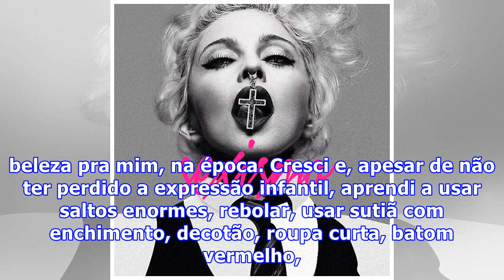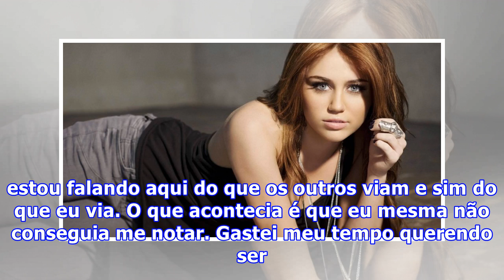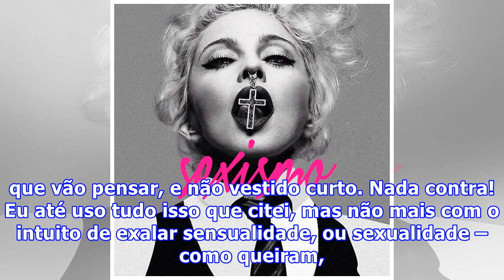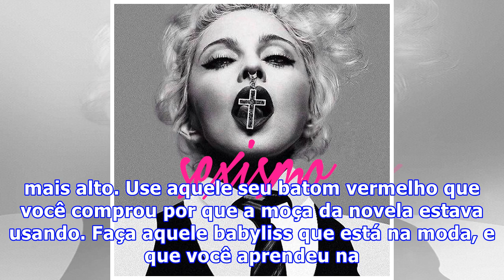SEJA SEXY, SEJA VOCÊ MESMA!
Hoje me peguei lendo um texto onde falava sobre o estilo Femme Fatale. Ele contava um pouco do seu significado e dava algumas dicas e elementos para quem queria construir uma imagem de mulherão sexy sem ser vulgar. Era um texto sobre moda e estilo, porém o tema me levou além. Lembrei de que, quando ...